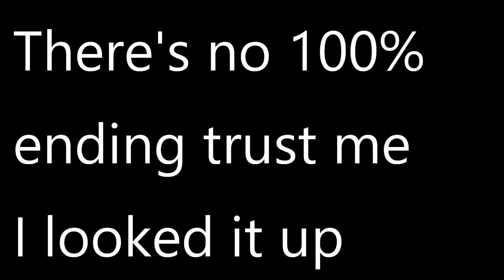OnGoing plays SpongeBob The Cosmic Shake part 13 finale